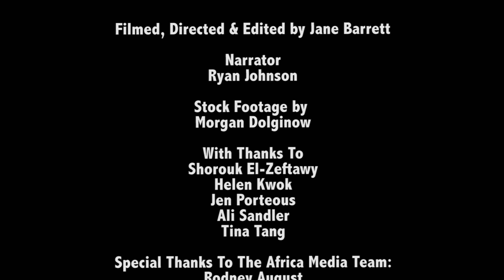Land Of Giants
In August 2013 I took part in a month long Wildlife Filming Internship with Africa Media who are based in Mossel Bay, South Africa. At the end of the month I made a five minute documentary that was written, shot, directed and edited by myself. Filmed at Schotia Private Game Reserve, I followed the story of the reserves herd of elephants.

My Documentary is centred around the story of Millennium, a young bull that has just reached adolescence and is no longer happy with being at the bottom of the family hierarchy.